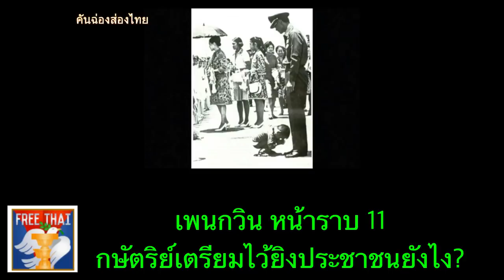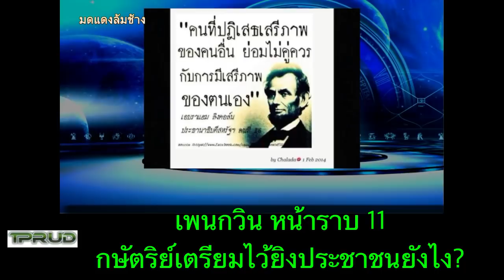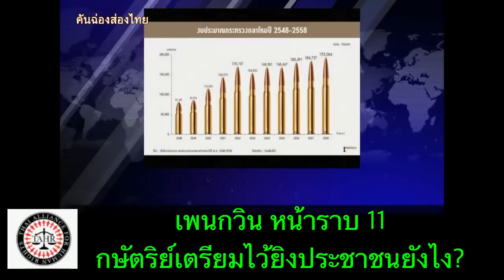เพนกวิน หน้าราบ 11 กษัตริย์เตรียมไว้ยิงประชาชนยังไง? 29 พ.ย. 2563